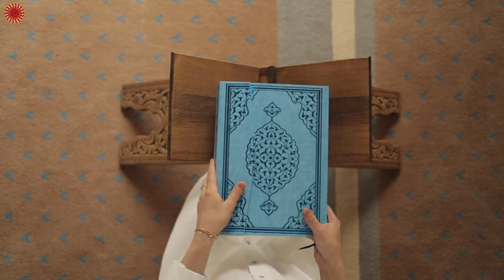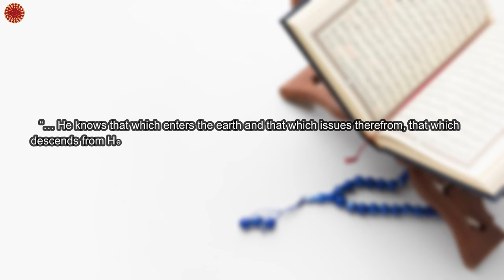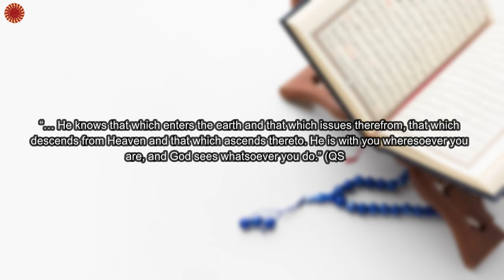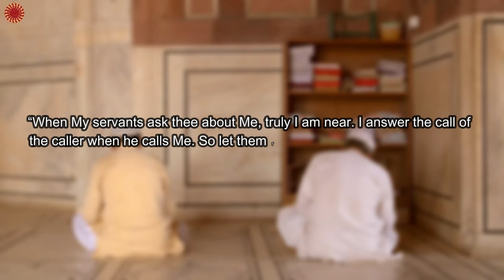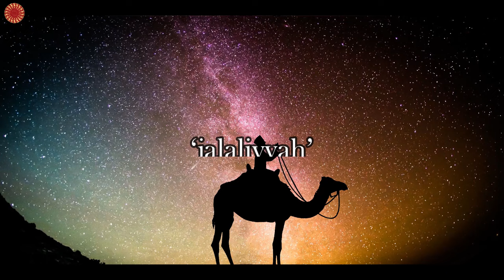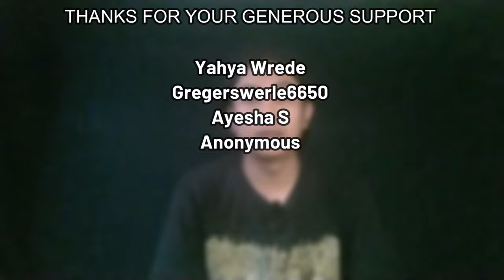God's Incomparability and Similarity in Islamic Worldview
Human beings perceive God as either the similar or the incomparable, either His tremendous attributes or His fascinating attributes, but the perfect knowledge is achieved through both modes, through His tanzih and tashbih. However, each has a certain impact on human experience of the divine. Historically, Islamic theology, sharia, and philosophy more emphasize God’s distance and transcendence (tanzih), whereas Sufism, as a spiritual dimension in Islam, more emphasize God’s nearness and warmth (tashbih).

This small channel has recently been in the process of monetization. If you want to support me and you’re in a position to do so, please support this small channel’s endeavor to increase Islamic literacy, in particular Sufism and Islamic philosophy, through educational content online on YouTube. Your monetary support does make the channel alive and the creator encouraged. Your support will really really help me so much. But, you can absolutely watch my videos without contributing monetarily—that’s the very point. I believe University-quality education should be available freely to everyone and at everywhere.

Seyyed Hossein Nasr (editor-in-chief), The Study of Quran: New Translation and Commentary (New York: HarperOne, 2017).

Sachiko Murata, The Tao of Islam: A Sourcebook of Gender Relationships in Islamic Thought (New York: SUNY Press, 1992).

Toshihiko Izutsu, Sufism and Taoism: A Comparative Study of Key Philosophical Concept (California: University of California Press, 1993).

William C. Chittick, The Self-Disclosure of God: Principles of Ibn al-‘Arabi’s (New York: SUNY Press, 1998).

William C. Chittick, The Sufi Path of Knowledge: Ibn al-Arabi’s Metaphysics of Imagination (New York: SUNY Press, 1989).

Please support this teeny-tiny channel lest I cease producing/creating something, which I hope, somewhat beneficial for all of us.

coverr.co
mixkit.co

Voice over: elevenlabs.io